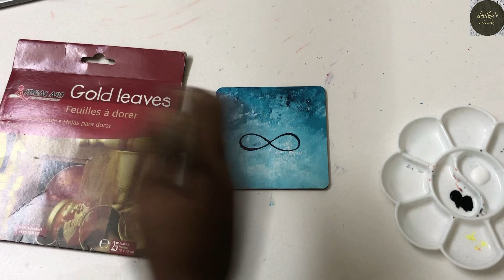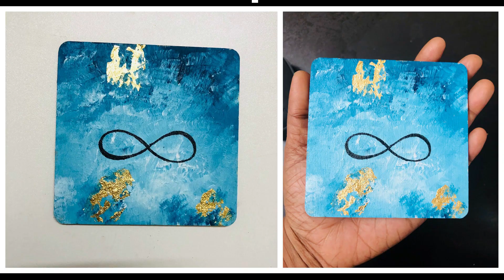HOW TO PAINT ON WOODEN COASTERS | INFINITY | SET OF FOUR | COASTER # 1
Hi everyone ! I am making a set of four wooden coasters on the theme ''Infinity, Peace, Love and Gratitude". This is the first one, which is Infinity. I have only used three colours and gold leaf.